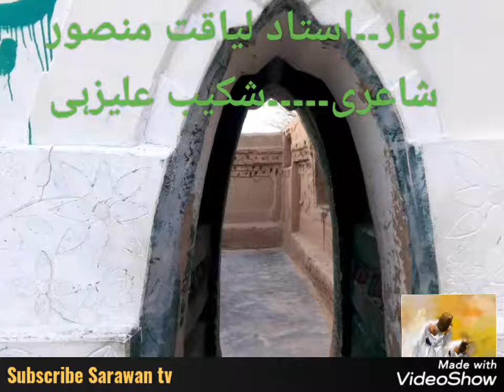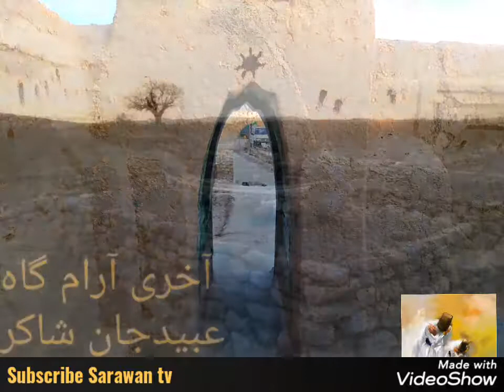Brahvi Best song.Hazrat Sayyid Karim Ahgh.ustad Liaqat mansoor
Brahvi best song,sayyid Karim Ahgh,ustad liaqat mansoor,poetry shakeeb alizai ,,Sarawan tv balochistan.08-3-2020